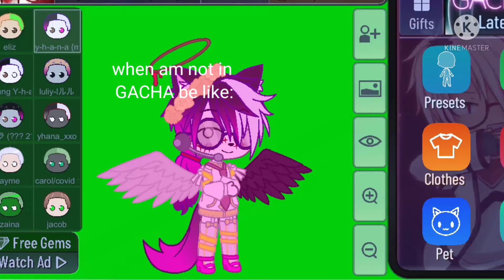now you suck/ft: me and Jacob haha